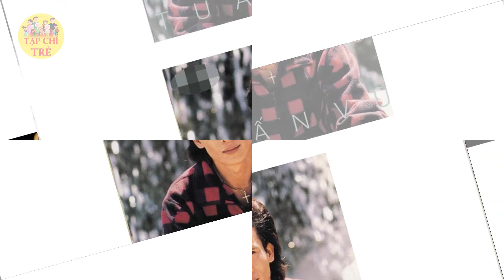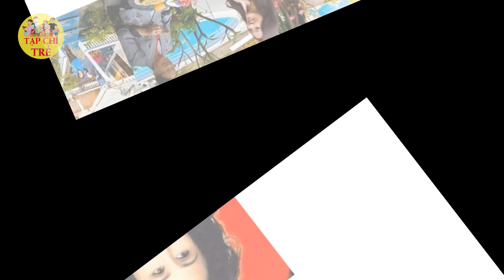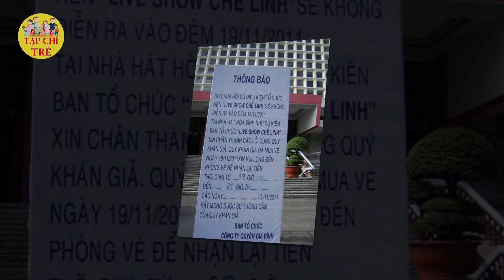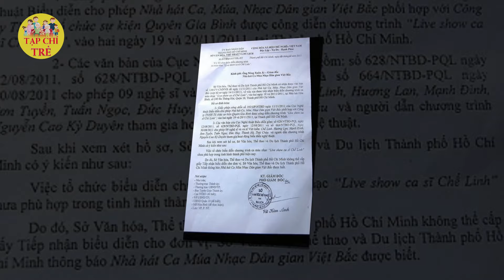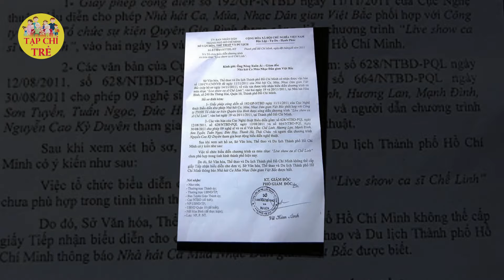Danh ca Thanh Tuyền ra đi gây ra sự mất mát lớn cho dòng nhạc Bolero